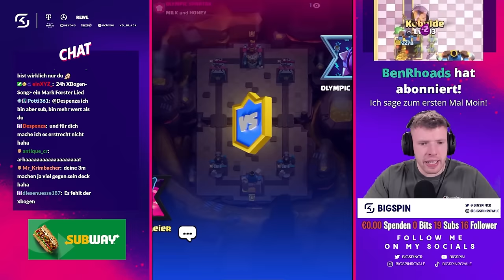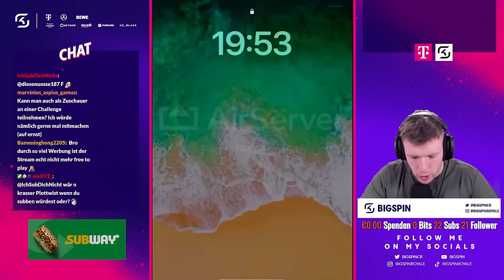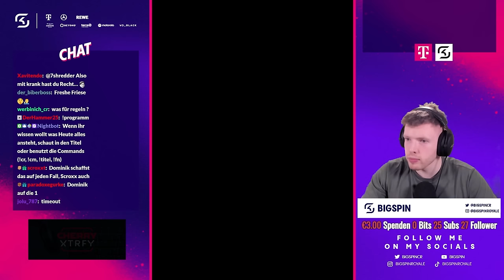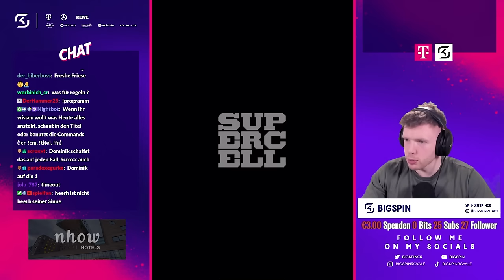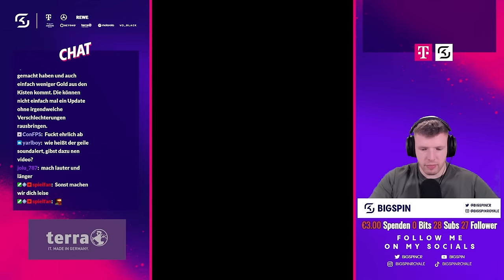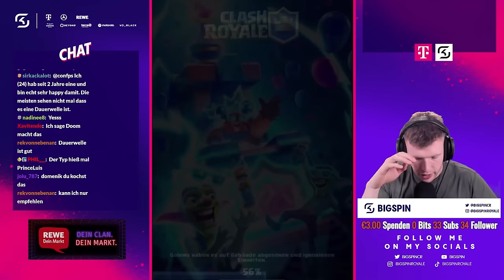😱🤯BIGSPIN vs. LUKAS vs. DOMINIK - MEGA AUSWAHL DUELL AM LIMIT... | Clash Royale Deutsch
BigSpin vs. Lukas vs. Dominik - Mega Auswahl Duell!
Ich freue mich auf dich - Einschalten lohnt sich!

Heute gibt's ein großes Mega Auswahl Duell mit bodenlosen Themen gegen Dominik und Lukas. Viel Spaß!

► Unterstütze mich kostenlos in Clash Royale mit dem Creator Code bigspin oder über diesen

► Jeden Tag um 13 Uhr gibt’s ein neues Clash Royale Video und regelmäßigen Brawl Stars Content! Lass ein Abo da, um nichts zu verpassen!

► Mein Equipment:
• Green Screen